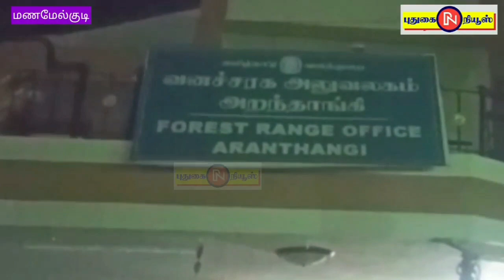மணமேல்குடி அருகே கடல் குதிரைகள்,கடல் அட்டைகளை வேட்டையாடி சேமித்து வைத்திருந்த சங்கு வியாபாரி கைது!